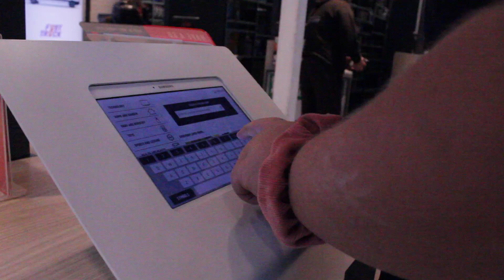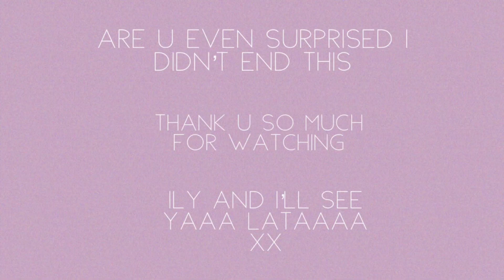a wee scoot to antrim x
Thanks for all your lovely comments and words! Have a lovely day/evening :-)
Love, Amy xo